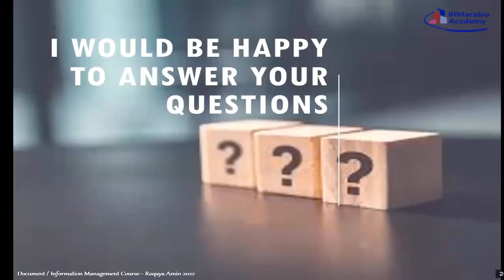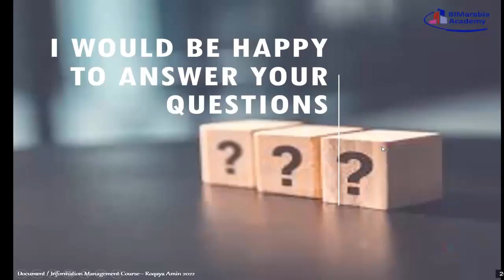06 07 why should I learn log equations using excel although I never met in my current work as aDC